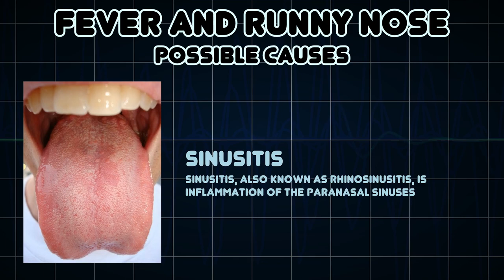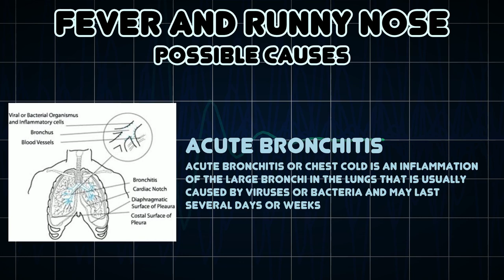Fever and Runny nose (Medical Symptom)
Possible causes of Fever and Runny nose (Medical Symptom)

Rhinorrhea or rhinorrhoea is a condition where the nasal cavity is filled with a significant amount of mucus fluid